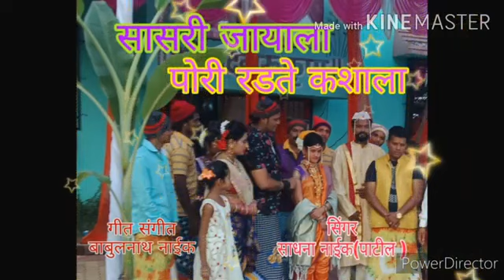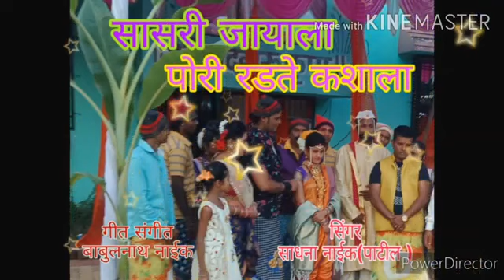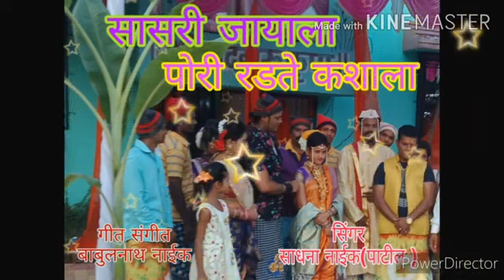पोरी रडते कशाला /Pori radte kashala